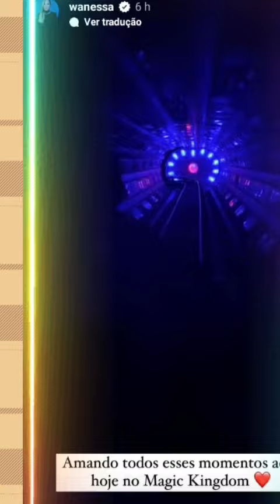ZILU CAMARGO APRONTANDO TODAS COM FILHAS E NETOS VEJAM A 😂 ALEGRIA